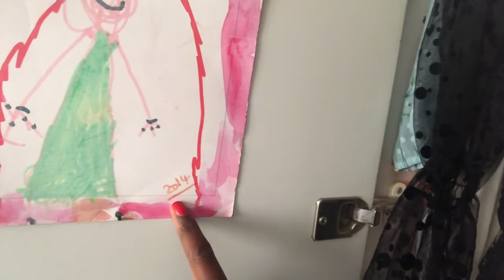MY BORING CLOSET||WINTER/SUMMER CLOTHES||KENYAN YOUTUBER